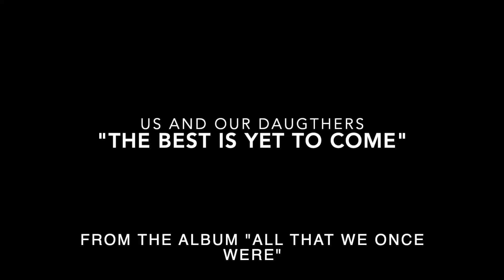Video Brittany & Wayne